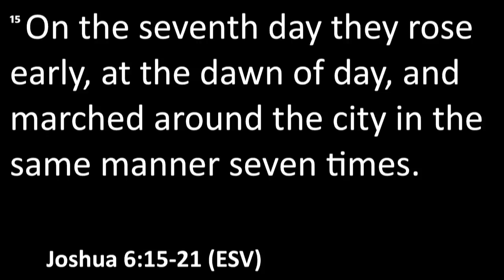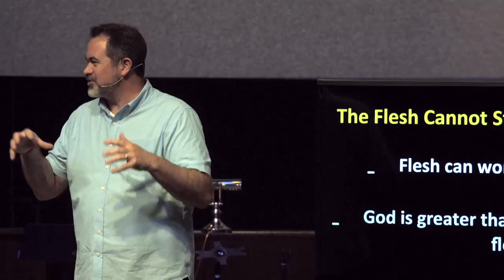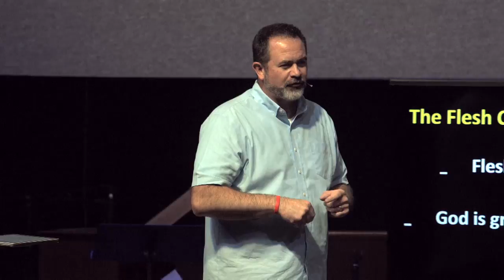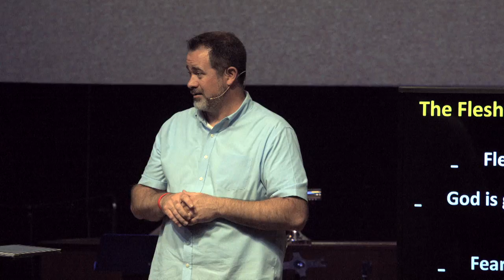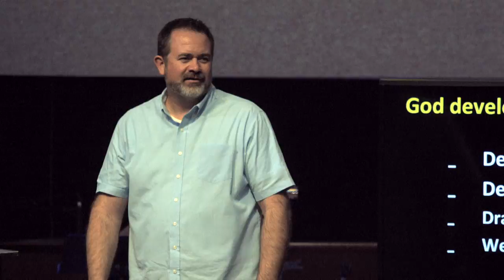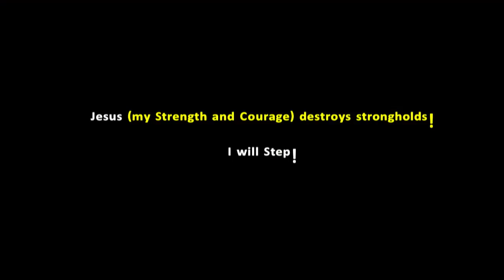Take a Step: Part 4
Kevin Britton